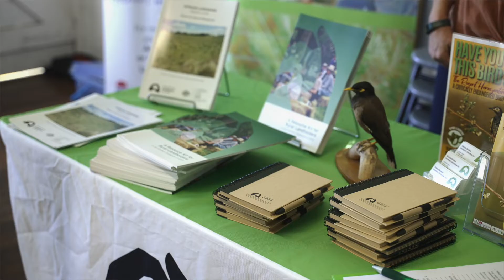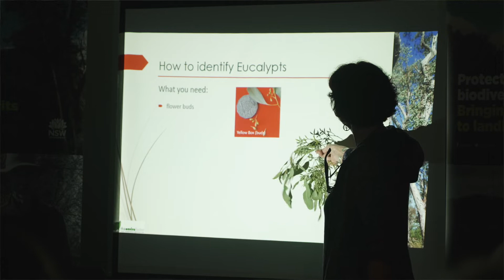'Bush for Biodiversity' event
In March 2022, the New England Landcare Network held the 'Bush for Biodiversity' regional event at Glen Innes, NSW.  This event was part of the Private Land Conservation program partnering with the Biodiversity Conservation Trust. Watch this space for more of these collaborative events to come.